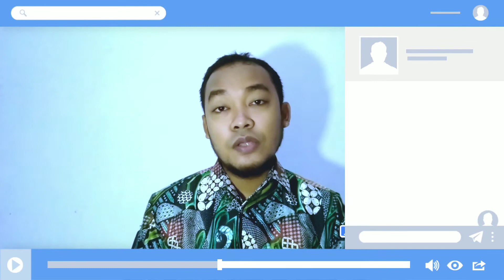PENYEBAB PINGSAN MENDADAK DAN MATA MENJADI GELAP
Pernahkah kita melihat seseorang yang mudah sekali pingsan, atau kita sendiri yang sering mengalami pingsan. Pingsan sendiri biasanya disebabkan karena banyak hal.

Berikut ini beberapa hal yang membuat orang mudah sekali pingsan, antara lain:

1. Mendadak berdiri dari posisi tidur atau duduk
Biasanya ketika kita mendadak melakukan aktifitas berdiri dengan tiba tiba biasanya akan merasa pusing atau bahkan pingsan.

2. Kurang minum
Kurang minum juga bisa menyebabkan seseorang mudah sekali pingsan. Hal ini dikarenakan kurang minum akan membuat tubuh mengalami dehidrasi dan beresiko mengalami pingsan.

3. Kekurangan oksigen
Hal semacam ini yang sering terjadi pada acara yang dilakukan di dalam sebuah gedung dengan jumlah peserta yang banyak dan ventilasi ruangan yang tidak memadai, biasanya akan membuat orang yang didalam gedung tersebut mengalami kekurangan oksigen dan pingsan.

4. Kelaparan
Telat makan atau bahkan kelaparan juga beresiko membuat orang menjadi pingsan. Hal ini karena makanan yang dimakan akan menjadi glukosa dan energi untuk tubuh. Jika seseorang mengalami kelaparan karena tidak makan akan beresiko mengalami hipoglikemi dan beresiko kelaparan.

5. Berada di tempat yang panas
Berada dibawah sinar matahari yang terik dan panas akan beresiko terjadi pingsan. Hal ini karena cuaca yang panas beresiko menggangu metabolisme tubuh yang akan membuat orang menjadi cemas atau bahkan sampai pingsan.

6. Minum minuman keras
Minum alkohol atau minuman keras akan membuat orang beresiko mengalami pingsan.